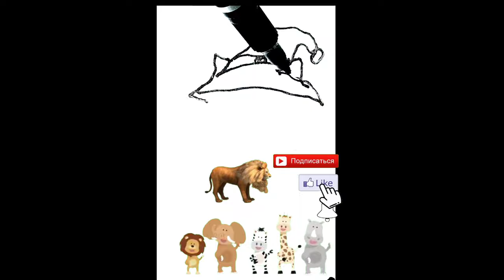Drawing and coloring a muscle for children Drawing pictures for children